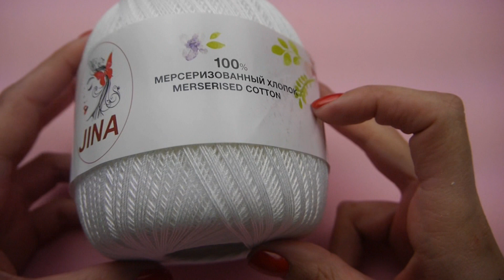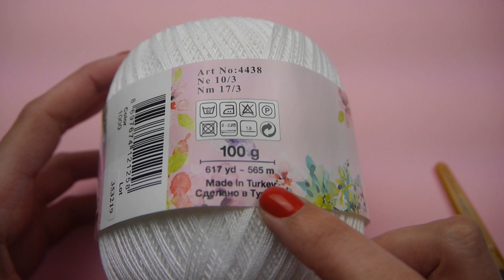Воротничок крючком // Подробный мастер-класс // Павлиний хвост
В видео подробно показано как связать ажурный воротничок "Павлиний хвост" крючком

Пряжа Yarnart Violet
Крючок #1.25